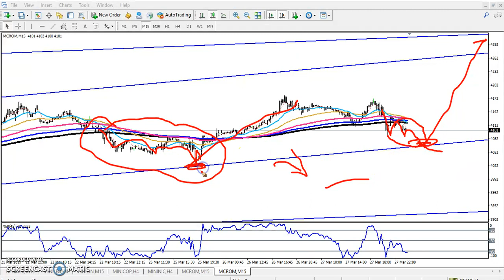Today Crude Oil Market Research 28.03.2019 (Hindi)